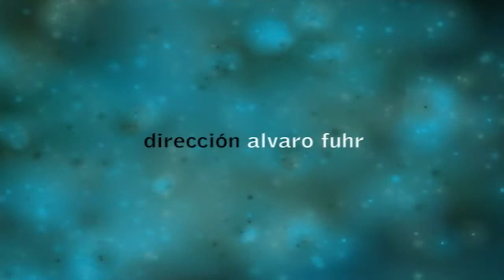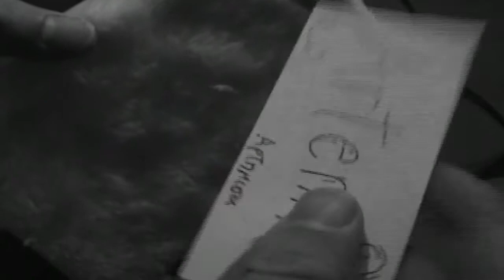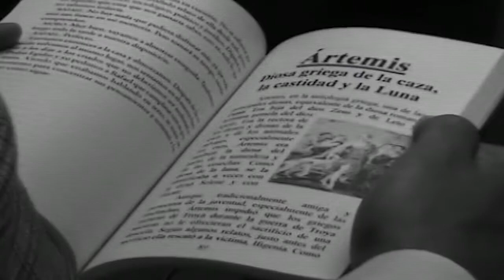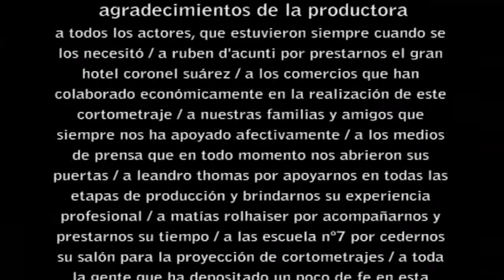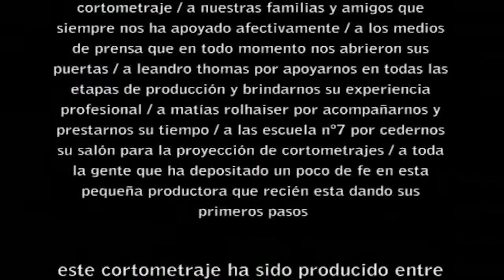Artemis (Producciones Narsil)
Cortometraje realizado en el año 2007 en Coronel Suárez.

Sinopsis: Un hombre mayor, recuerda con nostalgia el paso de su juventud a su adultez. En su primera noche de trabajo como recepcionista de hotel, una extraña chica llama a la puerta. Desde esa noche no la ha podido olvidar.

Dirección: Alvaro Fuhr

Guión: Gabriela Gangone

Reparto: Facundo Simon, Ñati Gangone, Ruben Garay, Claudia Hass, Gladys Zubeldía, Fabián Gangone, Fernanda Catrufo, Alejandro "Pil" Paul, Santiago Pach